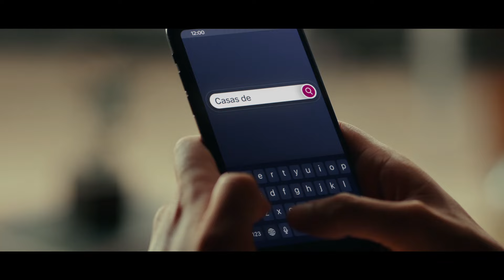Fanáticos con Caamaño, Pancho Sagredo y Mati Fuenzalida - Fanáticos con Ja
Nuestros panelistas se están abriendo a crear contenidos digitales, Pancho ya está haciendo lo suyo y Matías está pronto a lanzar su proyecto formato podcast. El momento los llevó a nostalgia de la TV de “antes” y recordar el programa de comedia, Jappening con Ja, y los personajes que interpretó Fernando Alarcón, Canitrot y Pepito TV.
Así mismo recordaron el fútbol de los 90, a partir de la camiseta que mostró Matías de la Holanda de 1994, surgiendo buenos detalles históricos por parte de Caamaño.